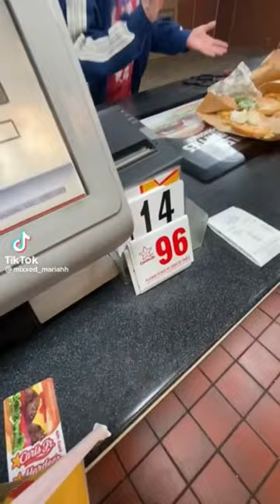Crazy KAREN Has EPIC MELTDOWN At Fast food Restaurant (2023)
Karen went too far….